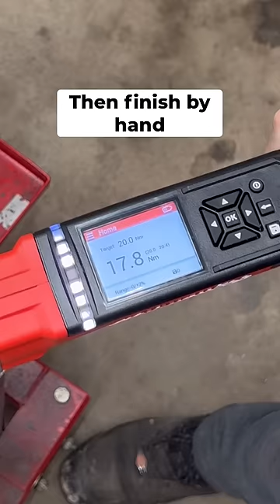How to use Plastigage to check BMW E34 M5 Bearing Clearances